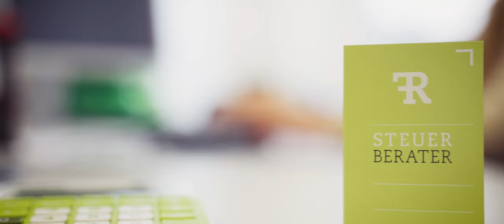Frank Reimers - Ihr Steuerberater in Hannover